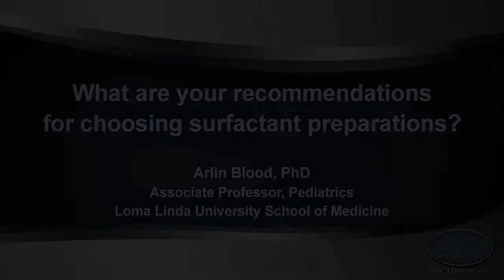Recommendations for Choosing Surfactant Preparations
Arlin Blood, PhD, explains his recommendations for choosing surfactant preparations.